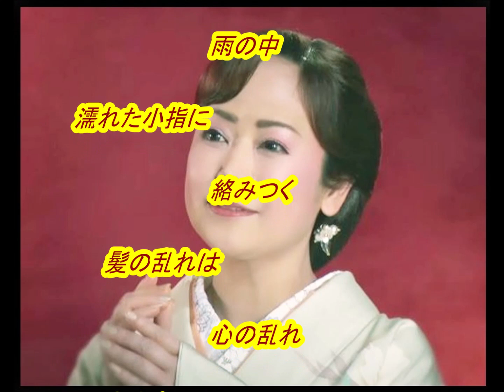葵 かを里 さんの新曲「 ひとり貴船川( Hitori Kibune Gawa )(一部歌詞付）」'21/05/12発売新曲報道ニュースです。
今回は発売前新曲「ひとり貴船川」の「 葵 かを里 」さんです。音声案内は音声合成AIの希美（のぞみ）さんで付随はJOYSOUNDカラオケ（持ち歌）人気ランキング前作 １位「 しぐれ高山 」です。文化放送「走れ歌謡曲」が2021年3月27日をもって52年の歴史に幕を下ろしましたが、その前に文化放送「走れ歌謡曲」内の「新譜情報」が終了しまして、発売前の新譜音源の入手が厳しく成りましたがカラオケ喫茶アレマーナ様の新譜情報等を一部引用させて頂いてます。皆様には、お聞き苦しい部分が増え申し訳御座いません。どうかお許し下さい。

画像入手先
ameblo.jp/
youtu.be/qnk7kgR2SQ